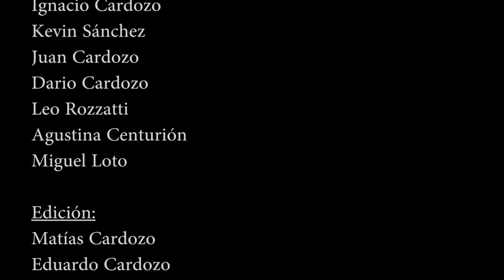Videoclip "El Mundo del Revés"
Videoclip realizado por Adolescentes y Jóvenes de La Casona de Florencio Varela en marco de los talleres de Cine en Movimiento.